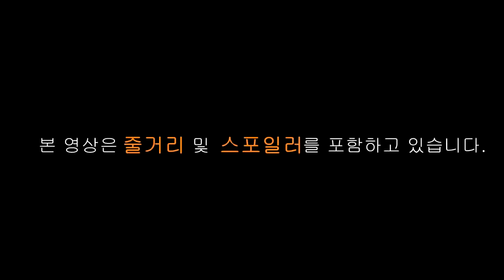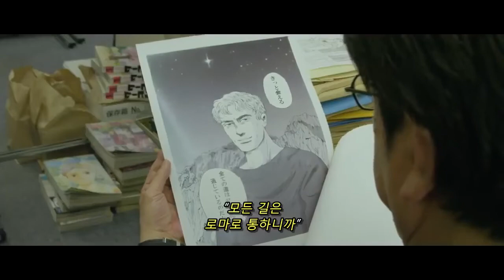순간이동을 일본 목욕탕으로 한 로마인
영화 '테르마이 로마이' 입니다!